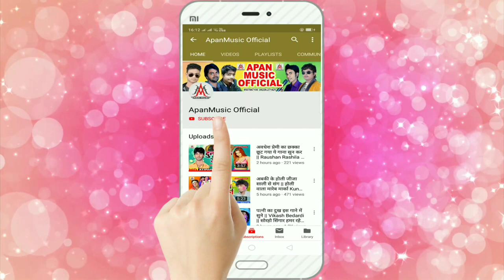मुस्कनवा के डोली ना उठे देब - Pappu Premi - Muskanwa Ke Doli Na Uthe Deb - Bhojpuri_Sad_Song_2020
►Song : Muskanwa Ke Doli Na Uthe Deb
►Singer : Pappu Premi
►Lyrics :
►Company/ Label :- Apan Music
►Copyright : Apan_Music